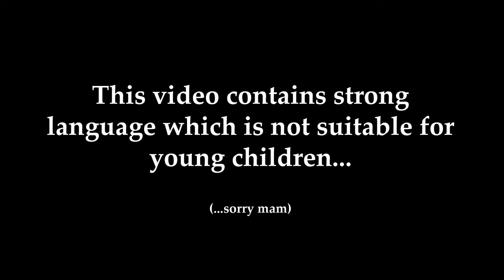Midnight Shufflin' - Trover Saves The Universe - Part 8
Just straight-up Tom Hanks'n it all through this episode...

From the co-creator of Rick and Morty comes Trover Saves the Universe.

Your dogs have been dognapped by a beaked lunatic named Glorkon who stuffed them into his eye holes and is using their life essence to destroy the universe. You're partnered with Trover, a little purple eyehole monster who isn’t a huge fan of working or being put in the position of having to save the universe. He’s also not that big a fan of you quite frankly, and neither am I. (Jk, you’re great)

Only you and Trover can save everything in this bizarre comedy adventure, created by Justin Roiland!

A comedy adventure filled with combat, platforming, puzzles, and morally questionable choices. See how the best intentions can go horribly awry.

You control Trover's movements, but not his mouth. He’s got a lot to say about what’s going on in the game.

Travel the cosmos to experience a variety of weird alien planets and bizarre characters with big personalities.

Upgrade Trover AND YOURSELF with new abilities to (hopefully) defeat Glorkon while evading awkward situations.

You'll be immersed in weirdness, no matter which display you use -- play on TV, monitor or VR headset displays.